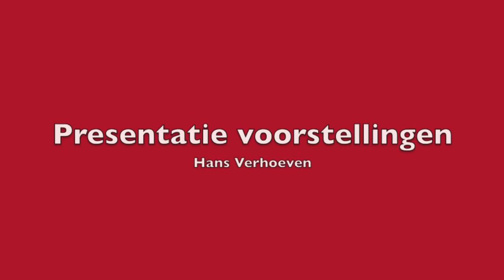Voorstellingen Danscentrum Verhoeven 2015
1 juli in Groesbeek
2 juli in Cuijk